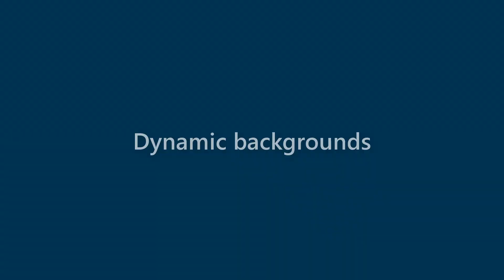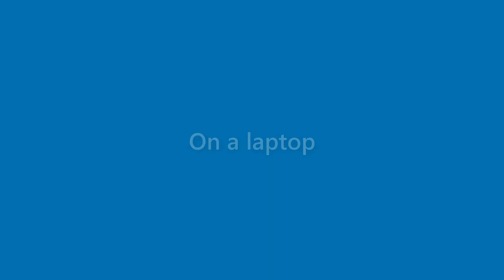Iker Walter - appearance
Name Look - Iker Walter - appearance. In this video we present "Iker Walter" name look and feel in various scenarios.
This video will cover:
How does "Iker Walter" look as a personal letterhead?
How does "Iker Walter" look on a business card?
How does "Iker Walter" look on a computer/laptop screen?
How does "Iker Walter" look with different background colors?
How does "Iker Walter" look with various fonts?